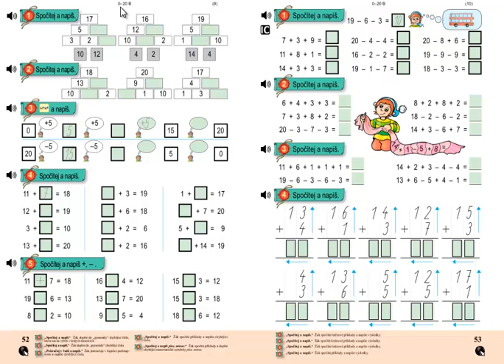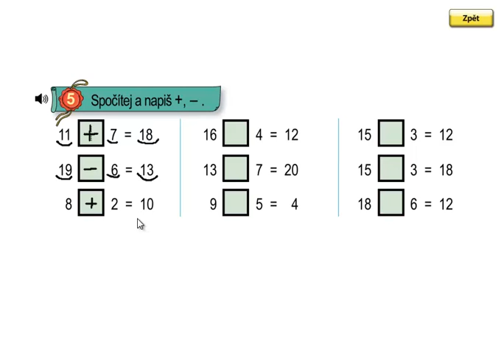Matýskova matematika 3.díl, strana 52, cvičení 5